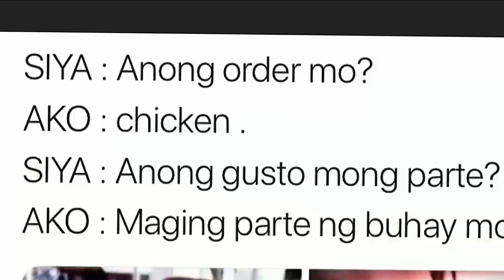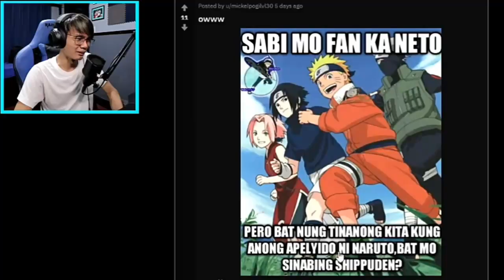Another Kristian PH Intro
Heres Another Intro I make I don't know what so OK